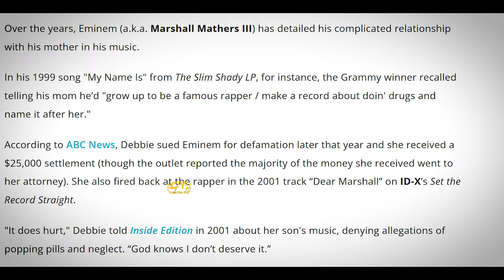Eminem's Mother, Debbie Nelson dies at 69 | Due To Lung Cancer | Complicated Relationship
Over the years, Eminem (a.k.a. Marshall Mathers III) has detailed his complicated relationship with his mother in his music.

In his 1999 song "My Name Is" from The Slim Shady LP, for instance, the Grammy winner recalled telling his mom he’d "grow up to be a famous rapper / make a record about doin' drugs and name it after her."

According to ABC News, Debbie sued Eminem for defamation later that year and she received a $25,000 settlement (though the outlet reported the majority of the money she received went to her attorney). She also fired back at the rapper in the 2001 track “Dear Marshall” on ID-X’s Set the Record Straight.

"It does hurt," Debbie told Inside Edition in 2001 about her son's music, denying allegations of popping pills and neglect. “God knows I don’t deserve it.”

Undertow by Scott Buckley   / scottbuckley

Follow Cars For You On Instagram: -